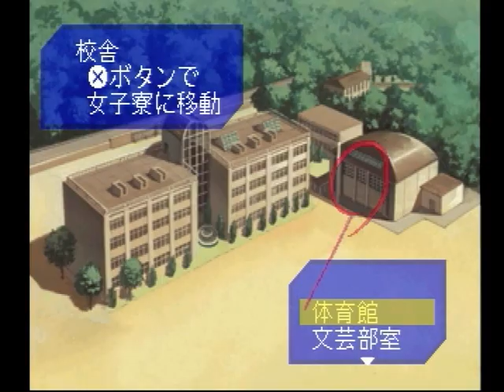【PS】名探偵コナン 同級生殺人事件 初見プレイ Part４ 本の貸し出し 【スタートオンゲームズ】【スタゲー】【JAPAGE】